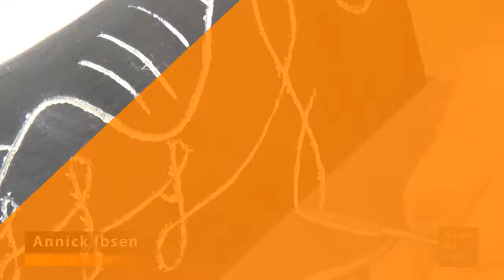Annick Ibsen - Sculptor & Painter, Part 4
We caught-up with Annick Ibsen again this week as she started to decorate her Potted Plant sculpture with a sgraffito technique. She does this by applying a white porcelain looking under-glaze with some pure black over top in some areas. Then Annick scratches through one layer of the black paint to reveal the white. Now the sculpture needs to dry for some time before Annick fires it twice and does the finish painting.